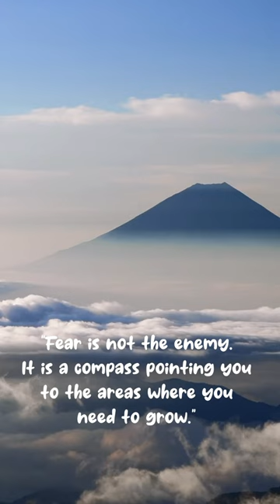Inspiring love, sing everyday!love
"Fear is not the enemy. It is a compass pointing you to the areas where you need to grow." - Steve Pavlina